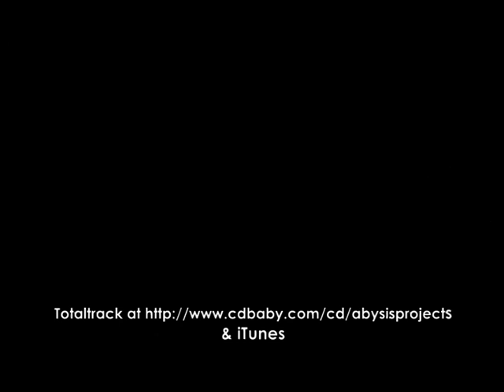1 Romantic guitar-Para Montse by Abysis Projects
Dedicated to a passed away beloved,Montserrat Pujol Mongay.
Copyright2000 zensitivemusic
Composed&played by Devapath